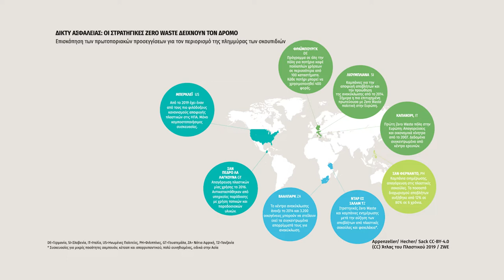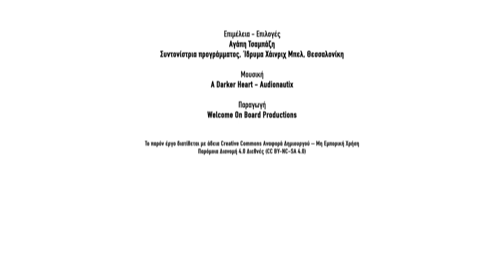Το πλαστικό στην Ελλάδα #8 Κατακτήσεις και… παγίδες του κινήματος zero waste – Αραβέλλα Σαλονικίδου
Ο Άτλας του πλαστικού – Το πλαστικό στην Ελλάδα
#8 Κατακτήσεις και… παγίδες του κινήματος zero waste – Αραβέλλα Σαλονικίδου, πρόεδρος του συλλόγου κοινωνικοοικονομικής δικτύωσης και αλληλοβοήθειας COSMUS DIY και συντονίστρια της ομάδας Zero Waste Thessaloniki

Είναι εφικτό το zero waste, δηλαδή το μηδενικό αποτύπωμα στα απορρίμματα; Σε ποιο βαθμό επιτυγχάνεται πρόοδος και σε ποιο βαθμό γινόμαστε zero waste fashion victims; Κλειδί του προβλήματος, όπως πάντα, η επαναχρησιμοποίηση των αντικειμένων…

Δημιουργήθηκε στο πλαίσιο της έκδοσης Ο Άτλας του πλαστικού που πραγματοποιήθηκε από το Heinrich Böll Stiftung και το Break Free From Plastic.
Η προσαρμογή του Άτλαντα για την Ελλάδα έγινε από το Ίδρυμα Χάινριχ Μπελ, Θεσσαλονίκη, Ελλάδα σε συνεργασία με την Οικολογική Εταιρεία Ανακύκλωσης, την Greenpeace Ελλάς και τη WWF Ελλάς.